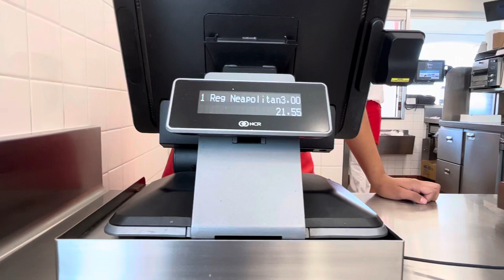Playdays Collectibles Thursday morning visiting In-N-Out lol. 7.4.24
What a great way to celebrate 4th of July by having a burger for breakfast lol.  Playdays Collectibles is open 7 days a week. Thank you for your business and support. Don’t forget to visit my YouTube channel